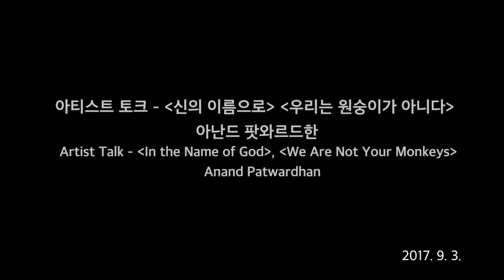2nd AFVAF Artist Talk | 아난드 팟와르드한 Anand Patwardhan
제 2회 아시아 필름앤비디오아트 포럼 아티스트토크 "아난드 팟와르드한"
2nd Asian Film&Video Art Forum Artist Talk "Anand Patwardhan"

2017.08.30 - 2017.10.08